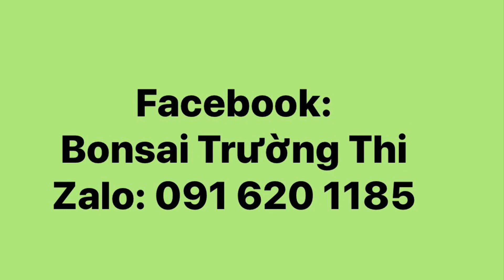Giao lưu cây Mai chiếu thủy (chỉ giao lưu khu vực tp- Hcm). Đt: 0975 666627 (Nghiệp)